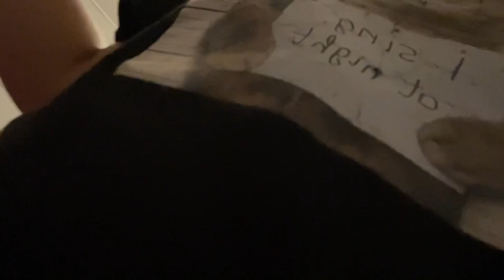FIRST DAY OF SCHOOL VLOG